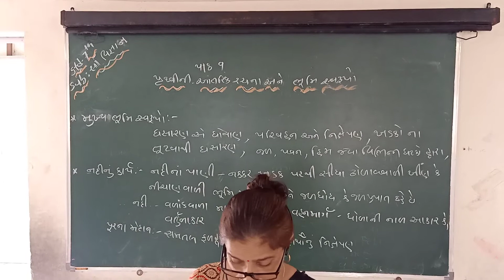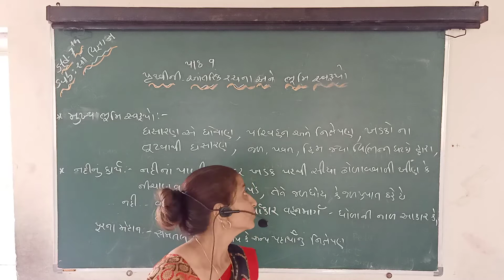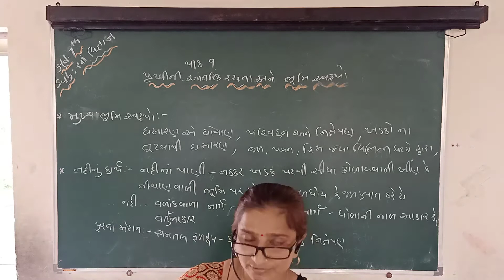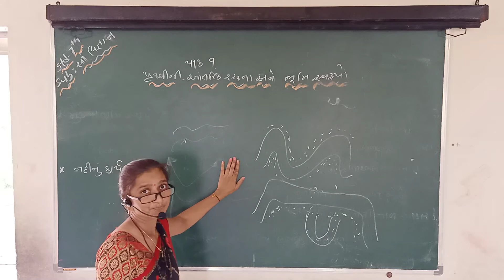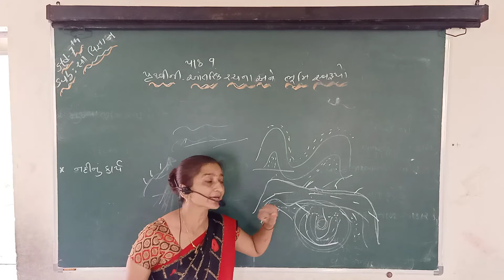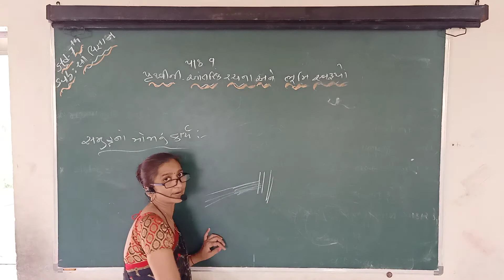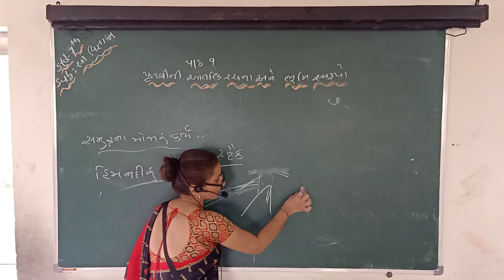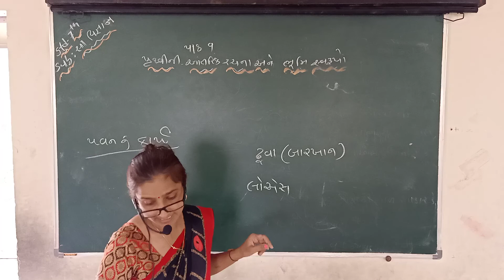ધોરણ -07 (૨૬/૦૩/૨૦) ( સા. વિજ્ઞાન ) પૃથ્વીની આંતરિક રચના અને ભૂમિ સ્વરૂપો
ધોરણ -07  (૨૬/૦૩/૨૦) ( સા. વિજ્ઞાન )
પૃથ્વીની આંતરિક રચના અને ભૂમિ સ્વરૂપો